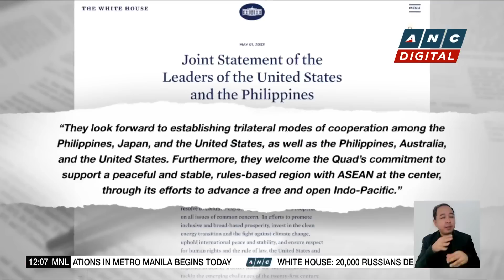Ayala Group, Zero Motorcycles ink deal on E-motorcycle manufacturing | ANC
Dateline Philippines: Marcos witnessed the signing of a deal between the Ayala Group's Integrated Micro-Electronics and California-based Zero Motorcycles.